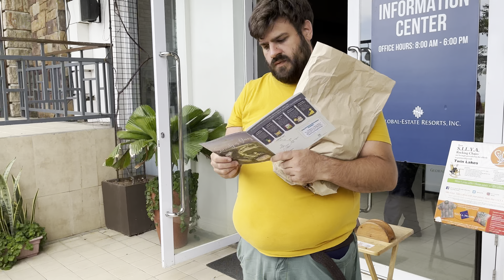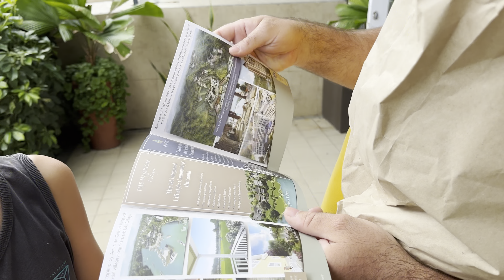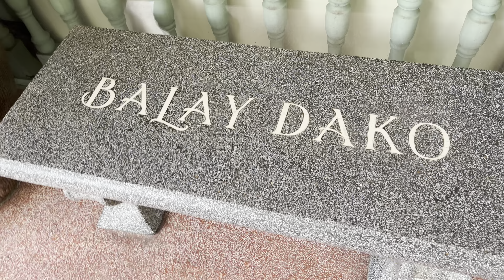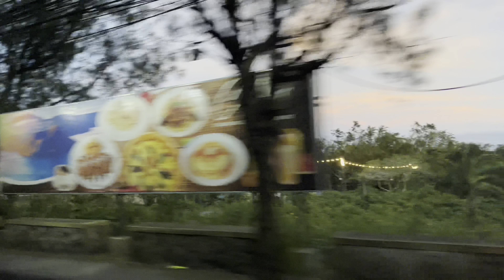FAMILY TRY MOST FAMOUS RESTAURANT IN TAGAYTAY PHILIPPINES *Balay Dako*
Its time we headed back to the amazing TAGAYTAY, watch our FAMILY TRY some luxury Filipino BULALO & BUKO PIE at Balay Dako! We are heading back from our wonderful time down in Batangas, but we decided to take a little detour on the way back before going to our little condo in makati! The last time we stopped at Tagaytay we headed to picnic grove and Skyranch - this time we check out twin lakes and go and try some amazing Tagaytay delicacies including it’s famous bulalo and buko pie 🇵🇭

📷 OUR EQUIPMENT:
DJI OSMO ACTION 3 camera information:

We love travelling around the Philippines and it’s been such an adventure so far!

•We are the Wistl family and we have created this channel to document our journey to live a more alternative lifestyle and just have great family adventures together.